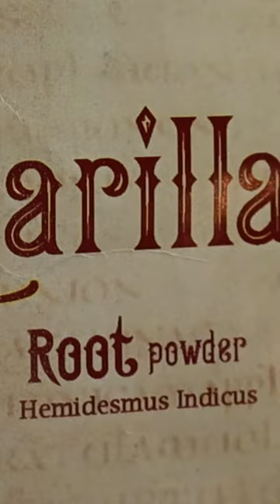Sarsaparilla Root Tea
Sarsaparilla is a medicinal root that has a liquorice wintergreen flavour that reminds of root beer and is used to ease arthritis.